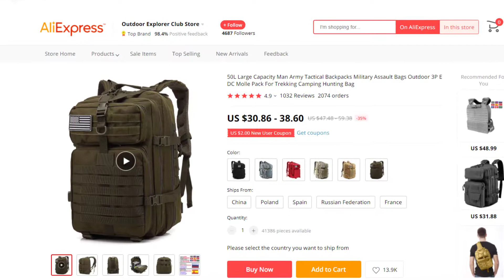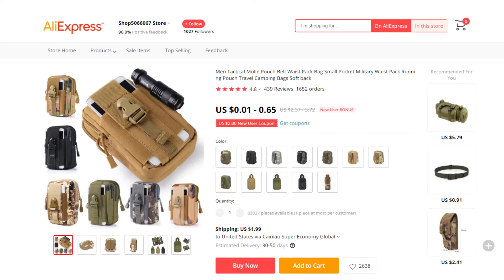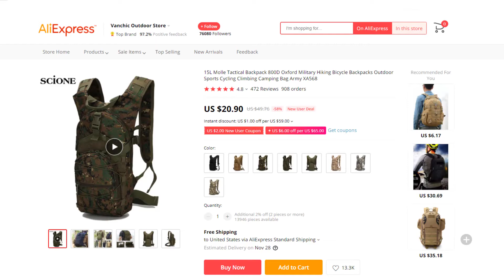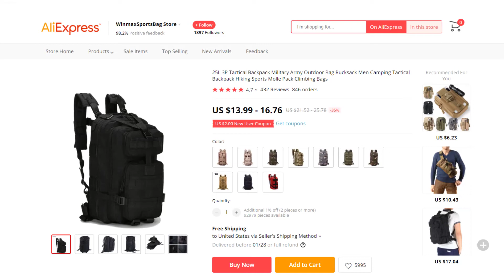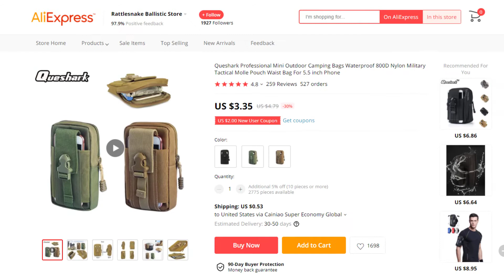Top 5 Best Military Bag on AliExpress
Best Military Bag on This Video

Full Features:

#1. FREE KNIGHT Military Bag

Features:
#1. Water Resistant
#2. Durable,comfort
#3. Outdoor bags,outdoor backpack
#4. Thickened Pad on the back
#5. Durable and tear resistant

#2. Macroupta G013 Military Bag

Features:
#1. Light weight and durable
#2. Waterproof Nylon
#3. Multi pockets inside
#4. Large capacity
#5. Oxford cloth +Net bag

#3. Scione Military Bag

Features:
#1. Camping Bag Army
#2. Multifunctional bag
#3. Jungle digital
#4. High Quality Oxford

#4. Winmax Y8-DLB002 Military Bag

Features:
#1. High intensity and durable
#2. Crafted from Oxford fabric
#3. Zip pocket and mesh pocket
#4. Adjustable chest belt
#5. Strong and durable

#5. QUESHARK LL002 Military Bag

Features:
#1. New and high quality
#2. Many things can be put in
#4. Waterproof 800D Nylon
#5. Large capacity